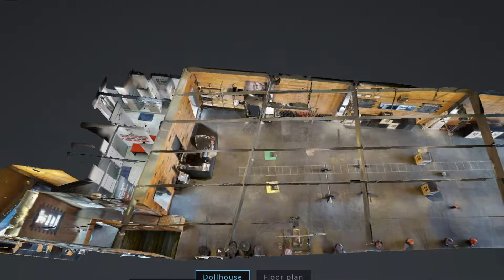Como son los gimnasios de Crossfit [Evolv Crossfit] en México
Conoce en realidad virtual uno de los gimnasios de Crossfit en México. Si lo quieres ver todo completo, tienen el recorrido en su página web